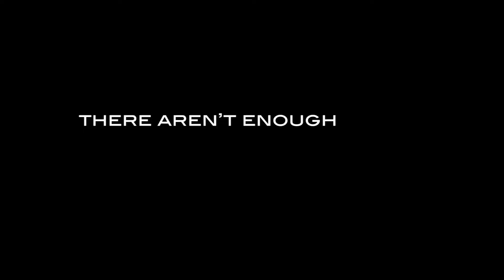Mythbusting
There isn’t a pipeline problem. There isn’t a confidence gap. There actually are enough qualified female candidates. It’s time to end the stereotypes that hold women back in companies, institutions and government. The Honourable Maryam Monsef, Minister of the Status of Women, Michele Romanow “Dragon”, CBC Dragons’ Den; Co-Founder, Clearbanc, Sukhinder Singh Cassidy, President, StubHub sit down to speak with Katie Couric.